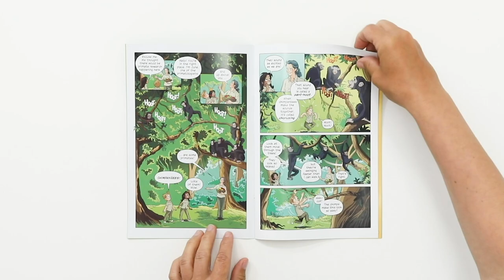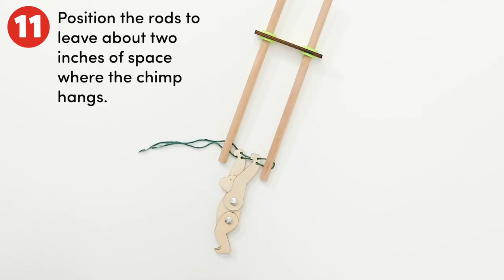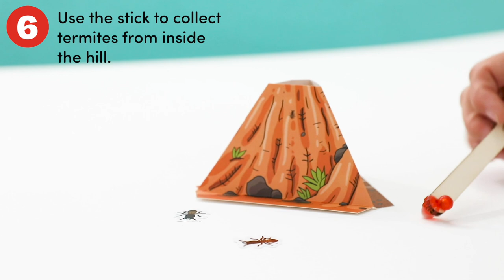Chimpanzees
Watch this how-to video and learn how to assemble the swinging chimpanzee and termite hill game that are part of the Science Junior Chimpanzees package by Little Passports.